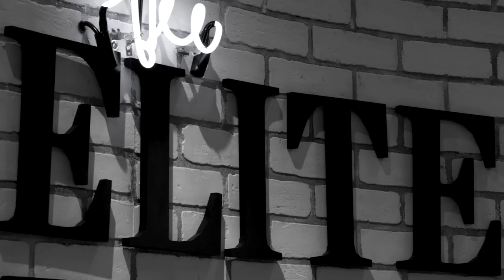Making Cocktails With Random Ingredients In Our Kitchen! | The Elite Daily Show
Want to find the best way to impress your date? Use these tips to make a drink using whatever ingredients you find in your fridge. Plus find out what your drink order says about your personality!